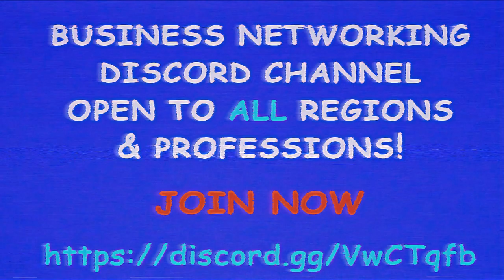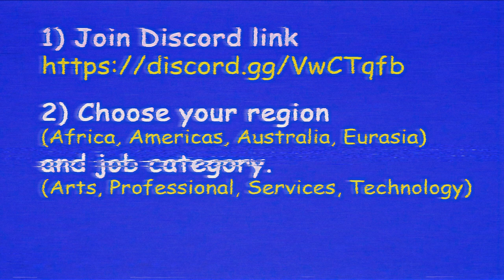WWE Champions- Beef Cake Talent Up pt.2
Upgrading Beef Cake, Honky Tonk Man and The Rock.